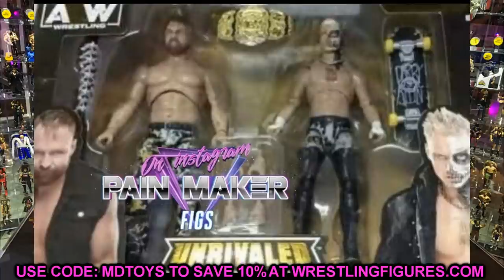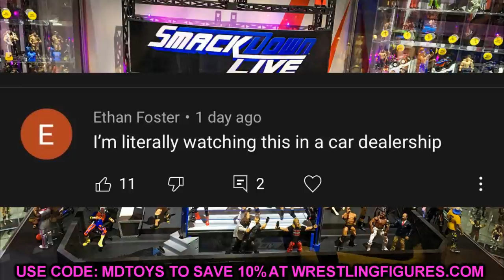AEW UNRIVALED FIGURE NEWS! 2 IN 1 FIGURE!?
AEW Figures AEW Double or Nothing Fan Fest unrivaled collection unmatched collection series 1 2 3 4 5 unrivaled collection series revealed 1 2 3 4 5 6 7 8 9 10 AEW action figures revealed aew action figures news aew figure toy hunt double or nothing fan fest figure reveals 2021 new aew figures kenny omega cody rhodes chris jericho young bucks aew unmatched figures leaked